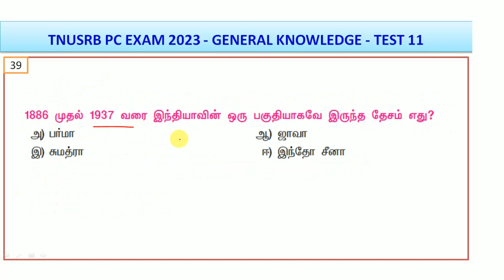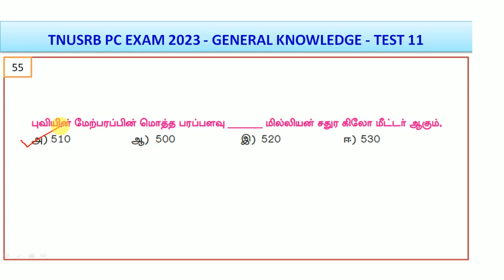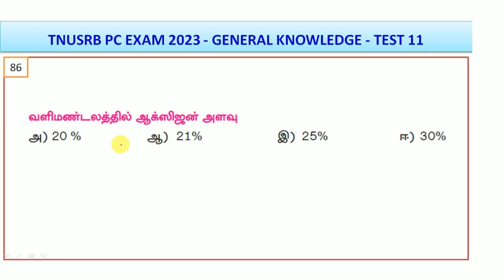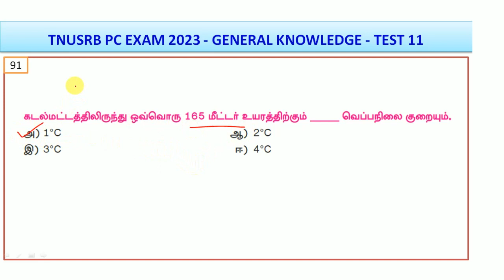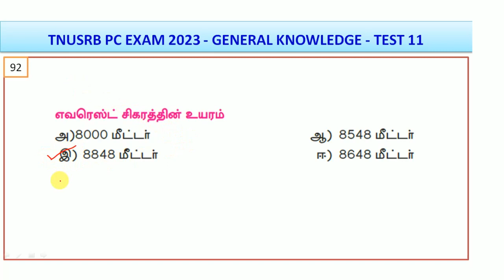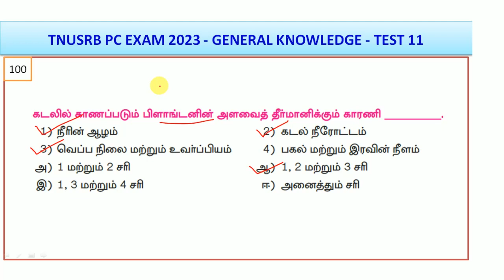TNUSRB PC EXAM 2023 - GENERAL KNOWLEDGE -- TEST 11 || World's Best Tamil